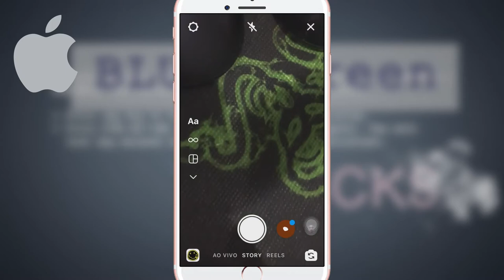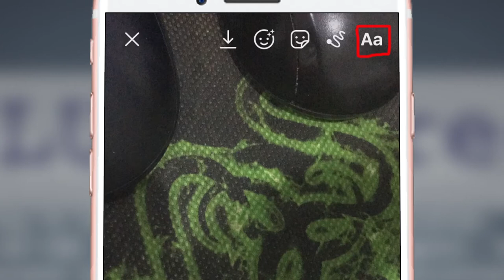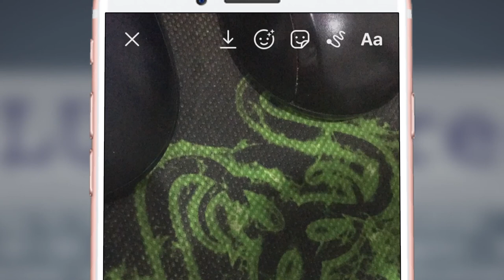Como Colocar Duas Fotos no Mesmo Story | iphone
Veja como fazer um truque no iphone para estar copiando e colando várias fotos da galeria, no mesmo story do instagram.